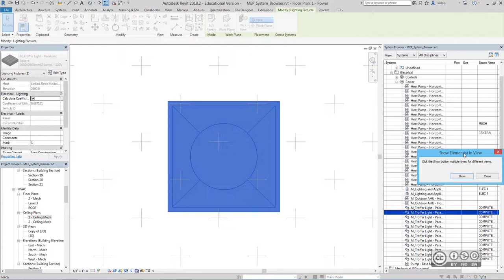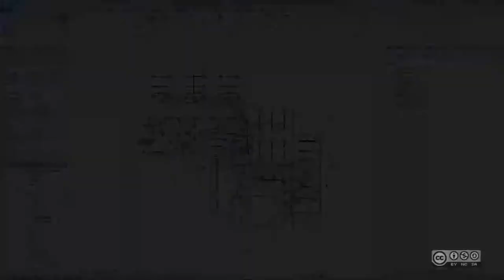BIM Workflows T207 - Tehnosüsteemide ühenduvuse analüüsid